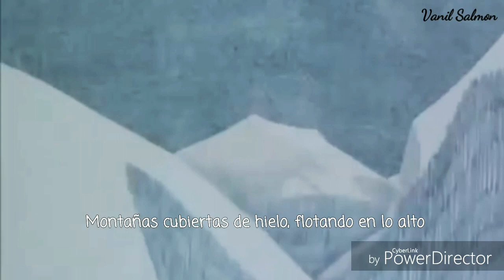Birdy - Walking In The Air (En Español)